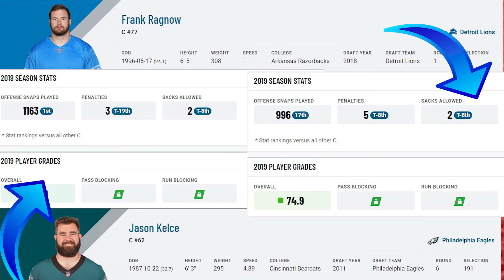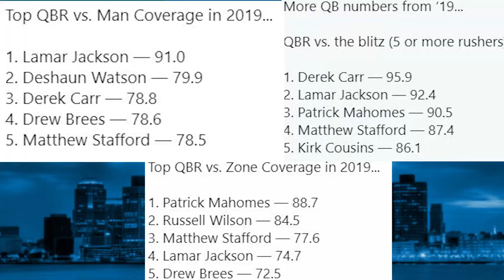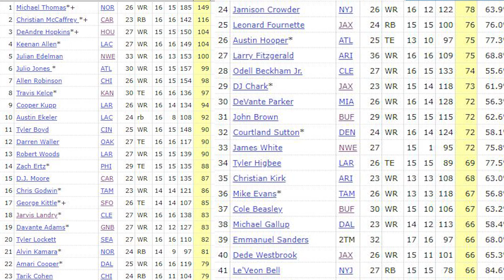Detroit Lions Disrespected Again, Nobody in the top 100, Who Should Be?